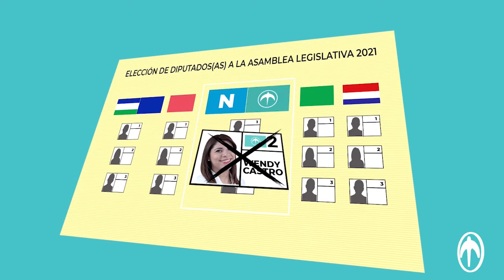CAFÉ CON SARA MÉNDEZ, INVITADA: WENDY CASTRO, CANDIDATA A DIPUTADA POR CHALATENANGO